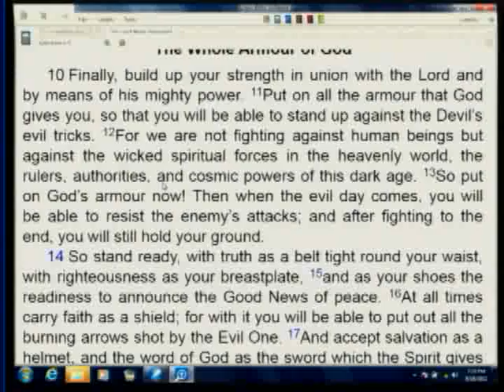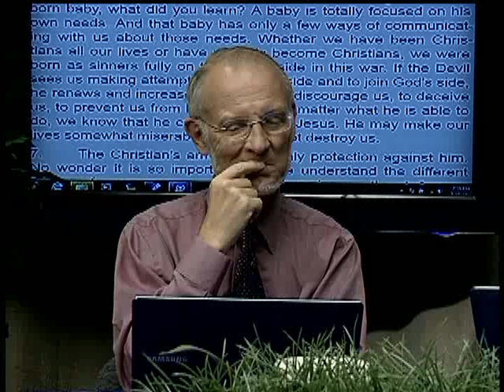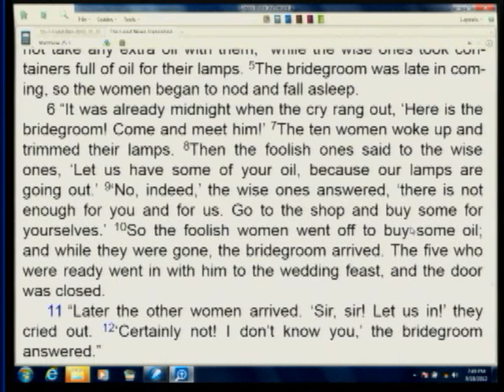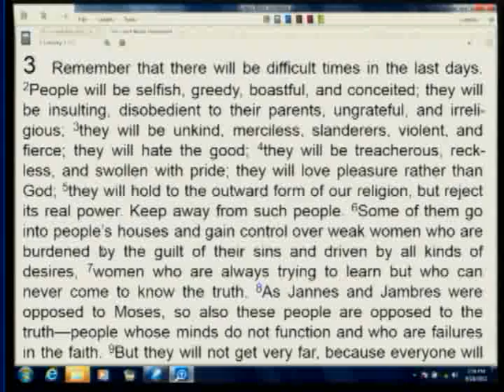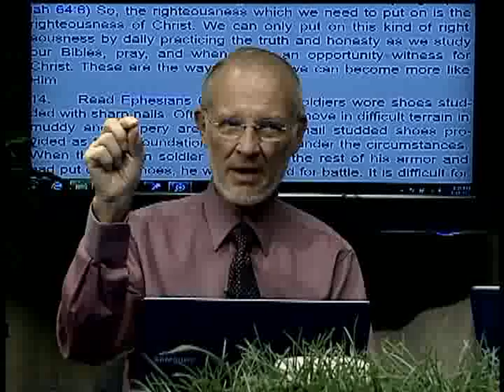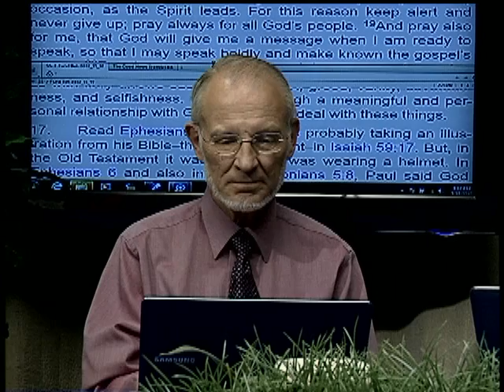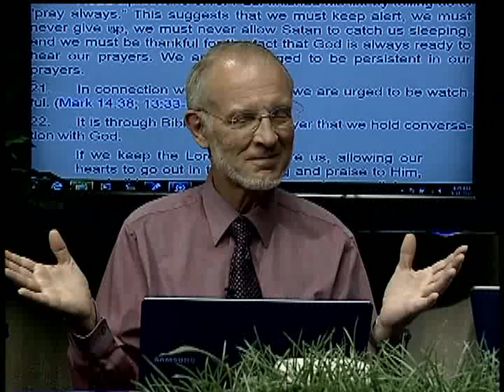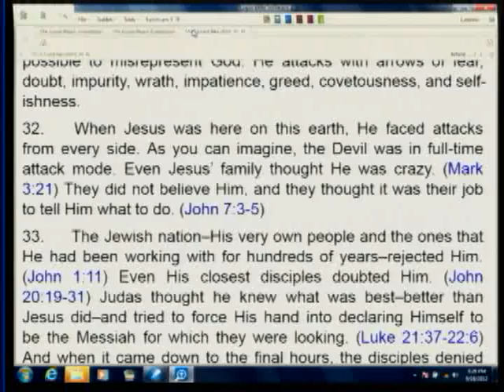7. "Arming" for Victory (November 17, 2012)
7. "Arming" for Victory (November 17, 2012) from Ken Hart's Sabbath School Class / A Look Ahead.

2012 4th quarter topic: "Fundamental Beliefs" / "Growing in Christ" (Ken Hartapos;s Sabbath School class in Loma Linda, California, which is based upon the adult Seventh-day Adventist Bible study lesson guide.)

See all episodes of Ken Hart's Sabbath School Class / A Look Ahead
Visit Ken Hart's Sabbath School Class / A Look Ahead's series